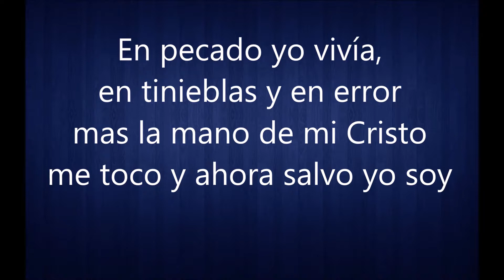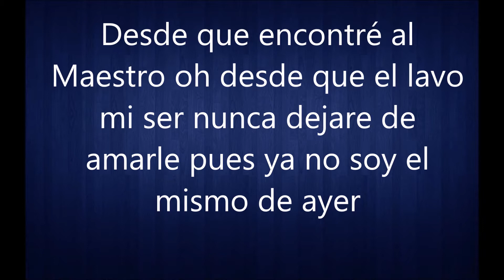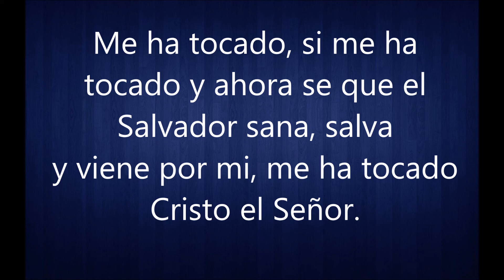Me ha tocado